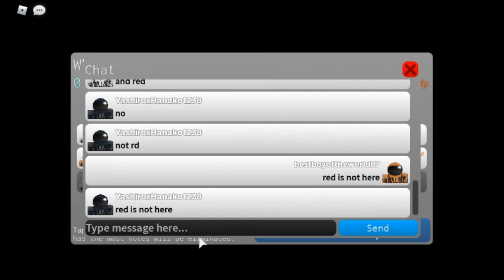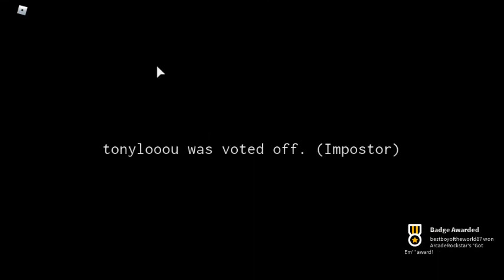Imposter *Among us Roblox*